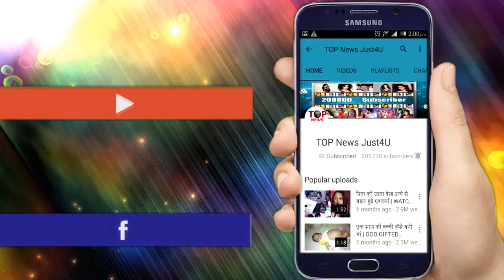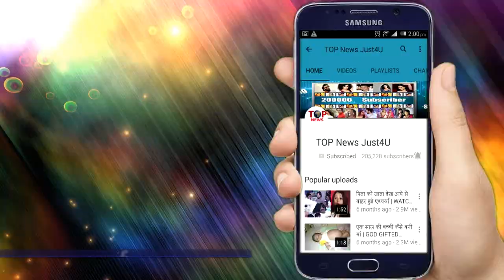OMG!! जब RED CARPET पर हुआ KATRINA SALMAN का “सामना”, देखिए क्या हुआ आगे “ऐसा”